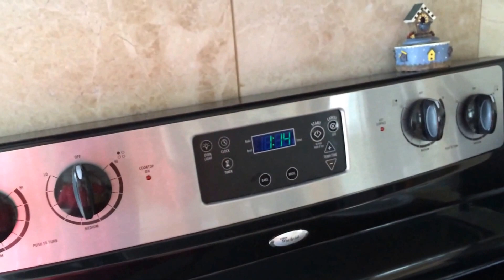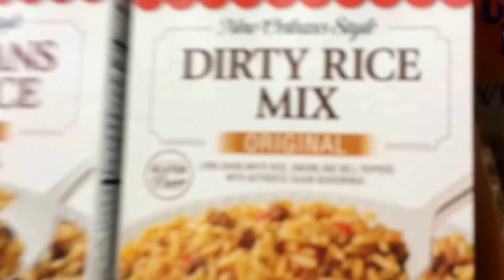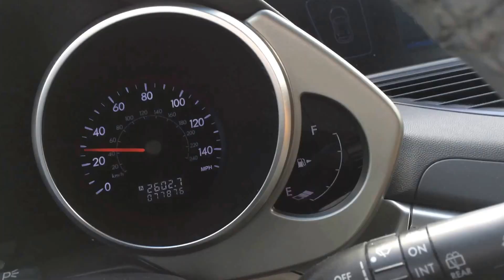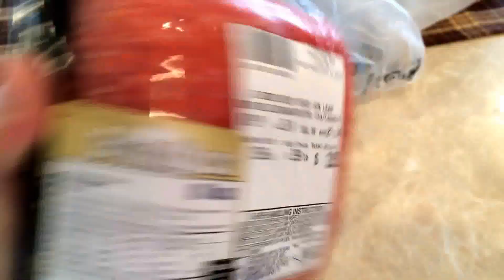DITL -- Vlog -- August 25, 2014